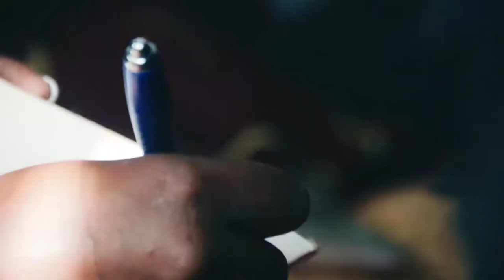Takudzwa & Mitchell Wedding trailer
The wedding of Takudzwa & Mitchell held on 16 December 2017 at Talent Gardens in Mabvuku

DJI Mavic Pro